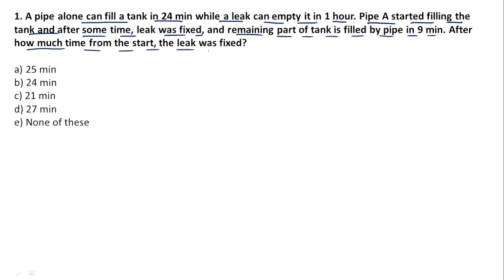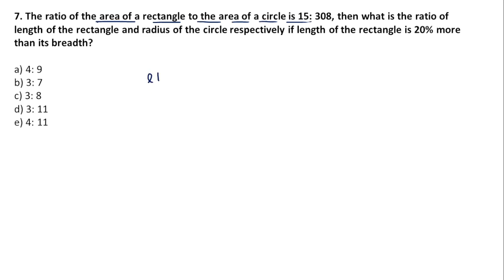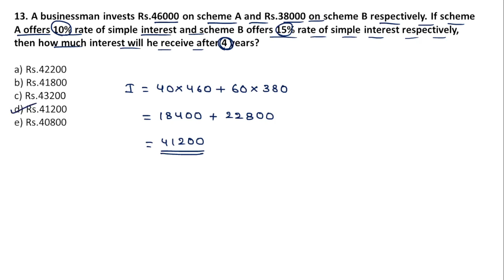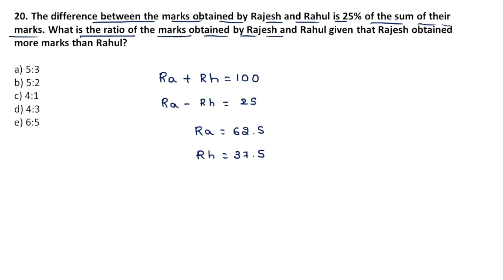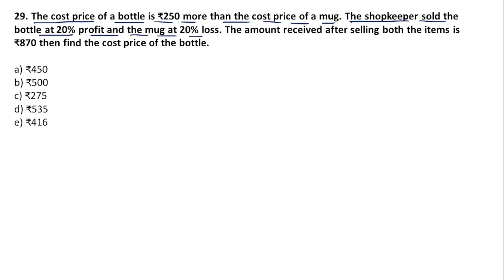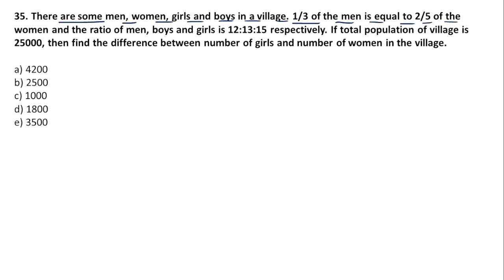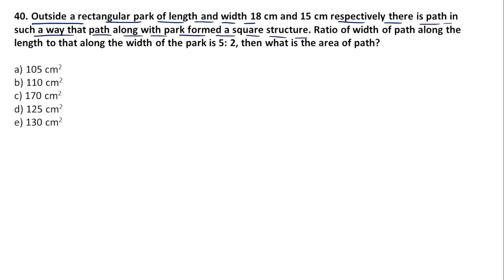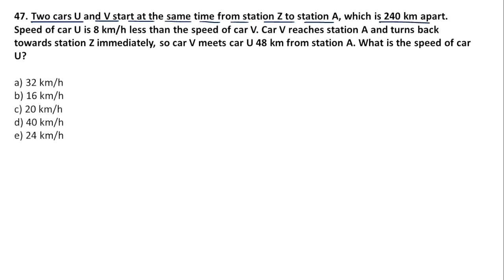50 Arithmetic Questions - Set 03 || IBPS RRB PO/Clerk 2023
Dear Students,

Let's start preparation for Bank and Insurance Exams 2023. In this Video, I will be discussing most imortant questions for upcoming ibpsrrbppo ibpsrrbclerk ibpsrrb ibpspo2023 sbiclerk sbipo rbiassistant rbiassistant2023 exams. @MSRClasses

simplifications,
number series,
word problems,
arithmetic questions,
data interpretation,
di 2023,
rrb po/clerk 2023,
aptitude,
mocks,
msr,
ibps 2023,
quant,
ibps quant,
rrb aptitude,
mini mocks,
target rrb po,
target rrb clerk,
target 2023,
2023 rrb po,
2023 rrb clerk,
2023 ibps,
clerk 2023,po 2023